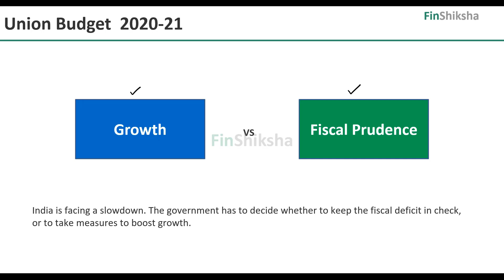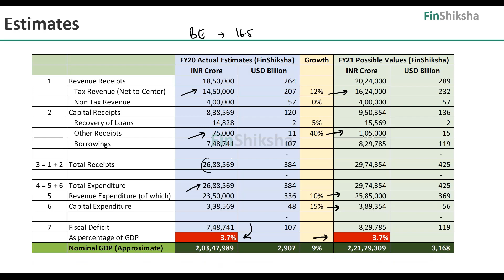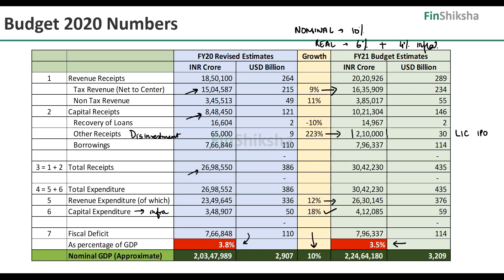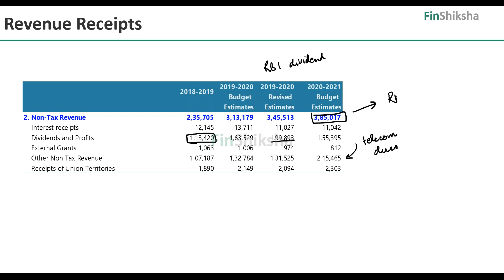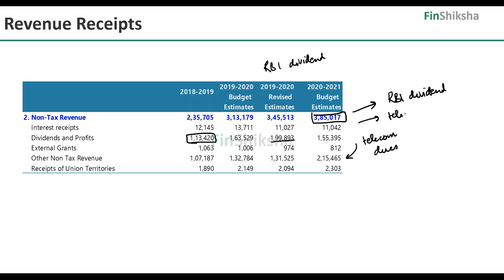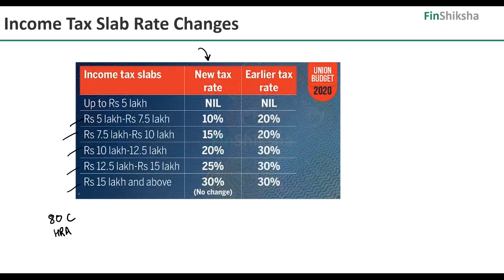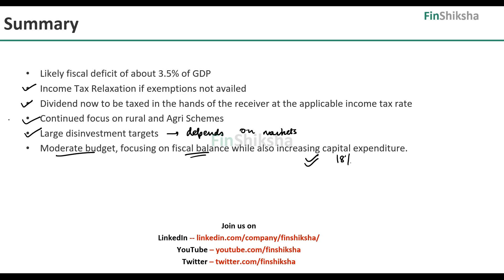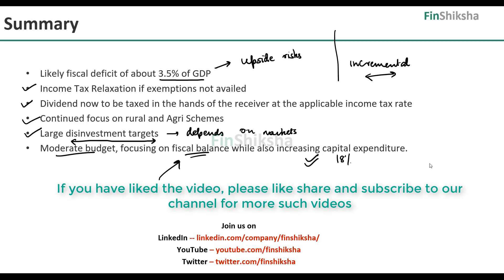FinShiksha - A quick review on the Union Budget 2020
This is a quick review of the Union Budget 2020. We discuss the major announcements on both Revenue and Expenditure fronts made by the Finance Minister.

Similar Videos you can find on our channel